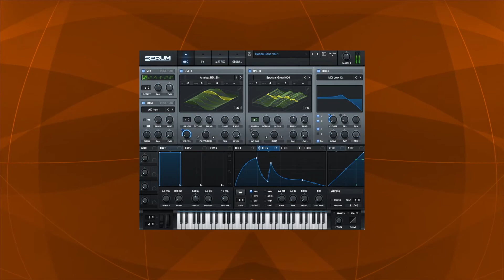DnB Sample Pack - Reece Bass Vol.1 by Chew Dogg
Reece Bass Vol.1 is a micro bass preset pack offering a variety of the much loved Oldskool Reece bass found in so many of our favourite DnB tracks.

This pack created by Chew Dog is made using Serum which is accompanied by 3 of his tracks along with a bonus drum pack and a 60 minute music production course.